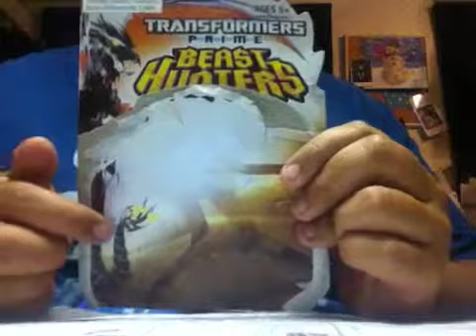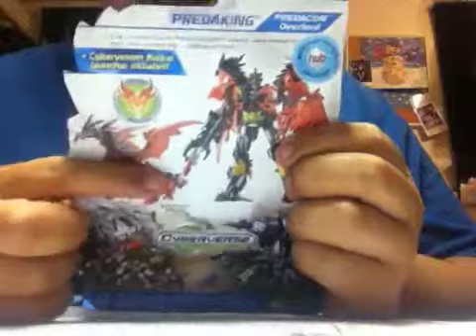Transformers prime beast hunters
Predacon overlord predaking